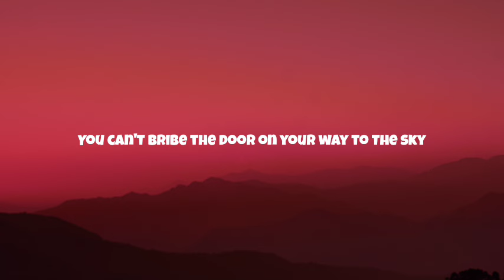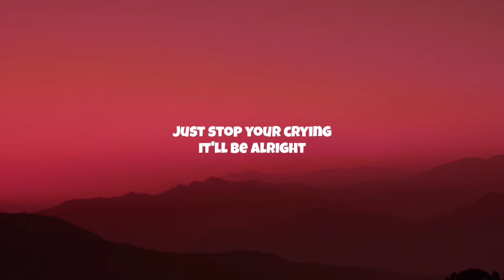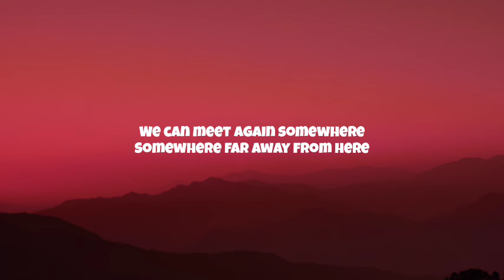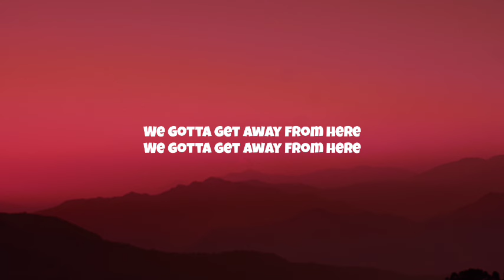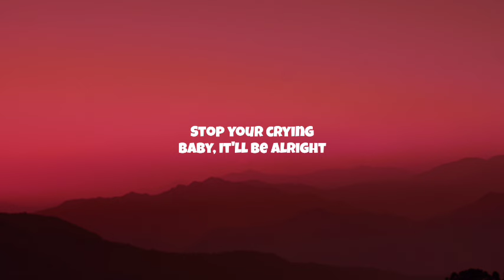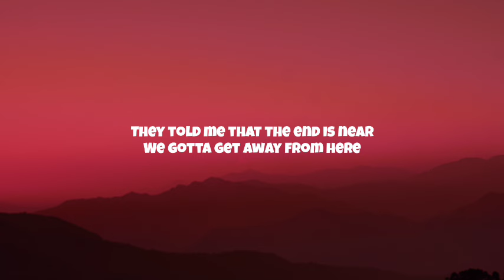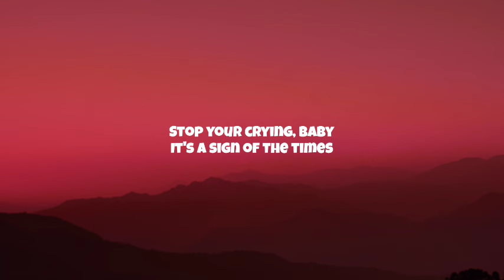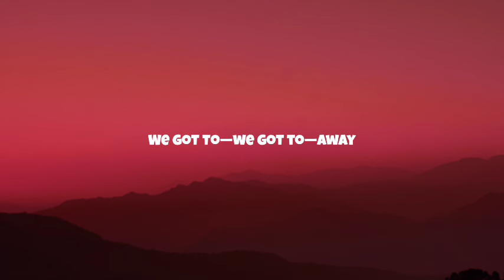Harry Styles - Sign of the Times (Lyrics)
Lyrics: Harry Styles - Sign of the Times

[Verse 1]
Just stop your crying, it's a sign of the times

[Pre-Chorus]
The bullets? The bullets?

[Chorus]
Just stop your crying, it'll be alright

[Verse 2]
Just stop your crying, have the time of your life

[Chorus]
Stop your crying, baby, it'll be alright

[Bridge]
We don't talk enough, we should open up
Before it's all too much
Will we ever learn? We've been here before

[Outro]
Stop your crying, baby, it's a sign of the times
We gotta get away, we got to get away
We got to get away, we got to get away